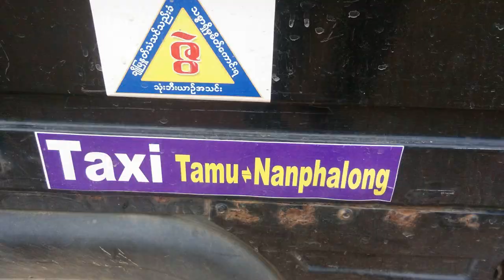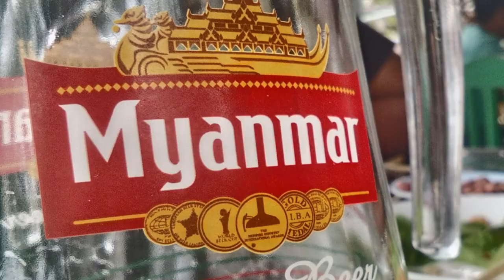Myanmar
A short trip to Myanmar
Day 1-From LGBI(Guwahati) Airport to Imphal International Airport..
Day 2-Early in the morning From Imphal to Moreh by car (4hrs Drive).Enter Myanmar(NAMPHALONG Market) from there to TAMU..had lunch there...return back to MOREH in the evening...Stayed at MOREH..
Day 3.Moreh to Imphal.Stayed at Imphal
Day 4.From Imphal International Airpot to LGBI Airport(Guwahati).